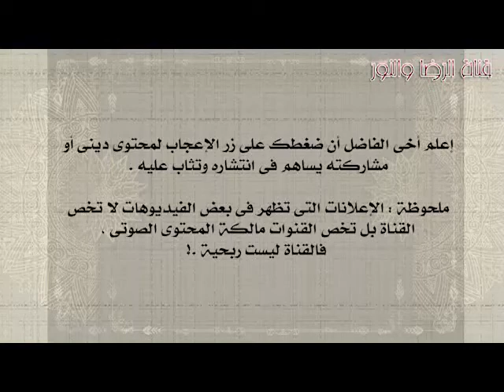سورة الملك - بصوت احمد العجمى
جودة منخفضة